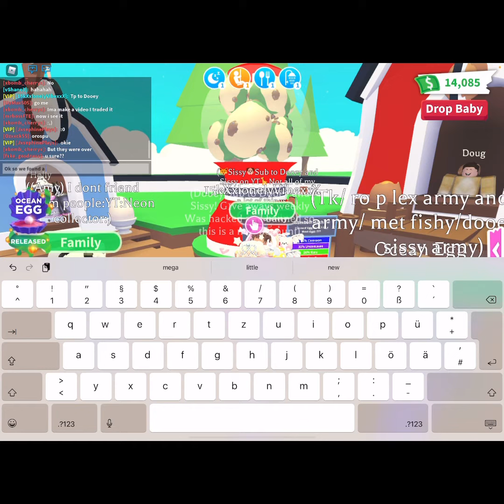Adopt Me! Glitched Fossil Eggs!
Adopt Me! Everyon try the glitched fossil eggs! Thanks for 16K subs